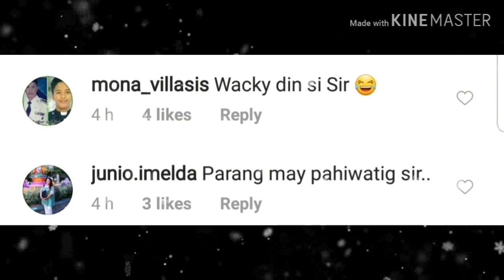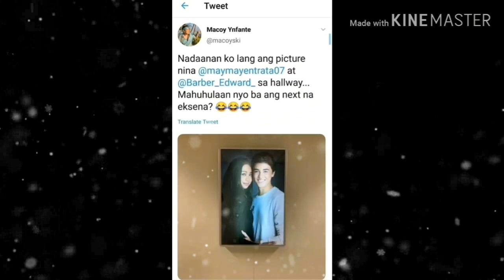EMPLEYADO ng ABSCBN, MASAYANG MASAYA dahil NAKAPAGPICTURE sa MayWard!